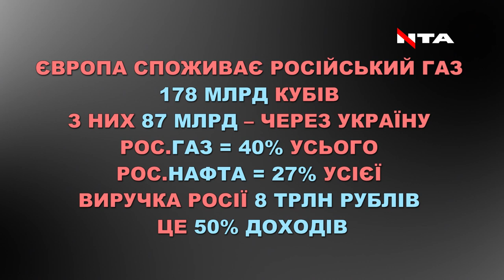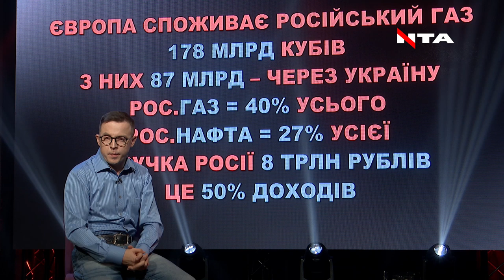«Президентом України стала людина, яка хотіла, аби Путін за БОРГИ його забрав у Росію»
«Президентом України стала людина, яка хотіла, аби Путін за БОРГИ його забрав у Росію», - Остап Дроздов